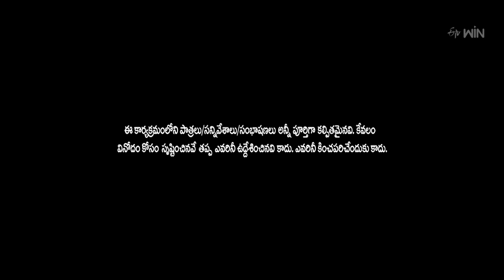Extra Jabardasth | 26th January 2024 | Full Episode | #90's Team, Rashmi, Kushboo, Krishna Bhagavaan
Chapters
00:27 Intro
06:53  Rocking Rakesh Performance
13:13  Bullet Bhaskar Performance
21:03  Auto Ramprasad Performance
30:35  Ismart Immanuel Performance
38:11  Lucky Laxman Performance